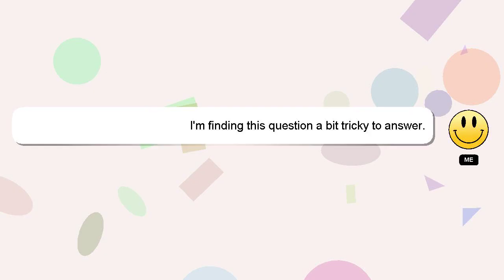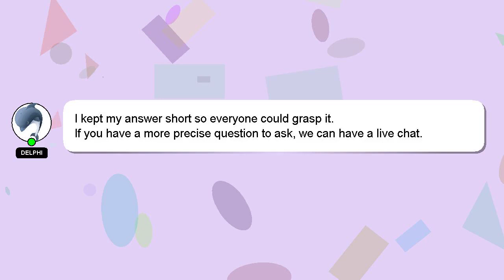How to edit like zephyr?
Let me give you a brief introduction of who I am, Hello, I am Delphi. I can be of service in providing you with answers to your inquiries. - How to edit like zephyr?

Your answer will be appreciated and acknowledged with a 'heart' from me.

*2 What we are experimenting :*